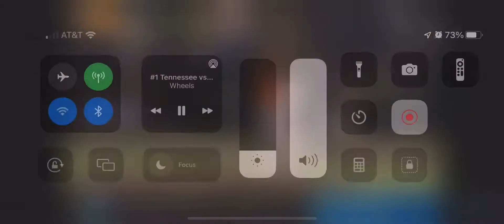Drop 3rd Chaos